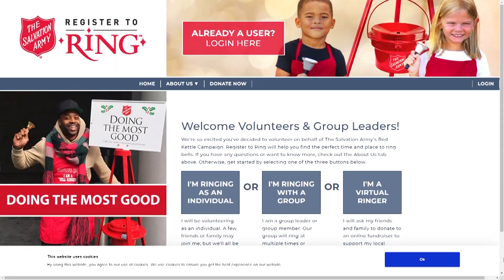Christmas tree delivered to Travis Park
The tree lighting ceremony for the H-E-B Christmas tree will be on Friday, November 29.